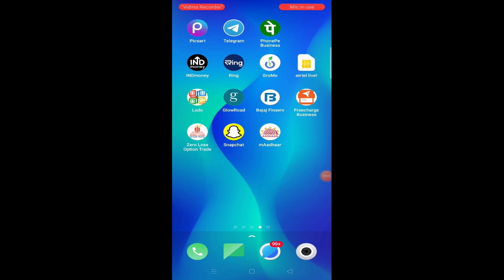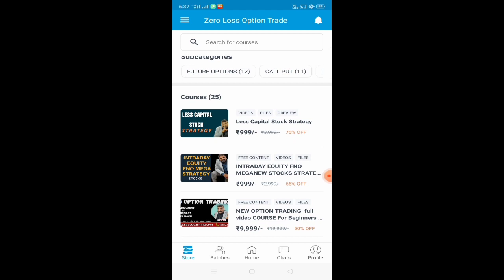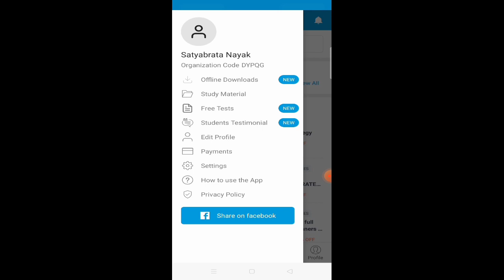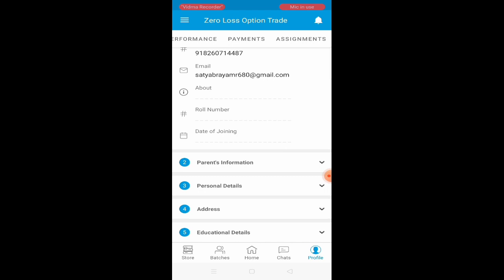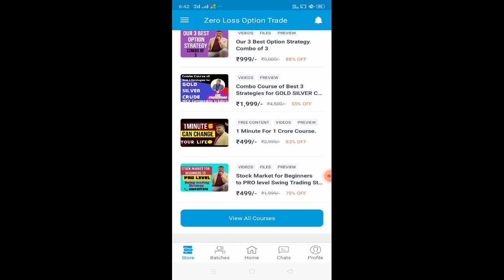How To use Zero Loss Option Trade? Zero Loss Option Trade kya hai kaise use kare? Zero loss course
YourQueries

Zero loss Option trade kya hai
Zero loss Option kaise use kare
Zero loss Option trade setting
Zero loss update
Zero loss Option trade course